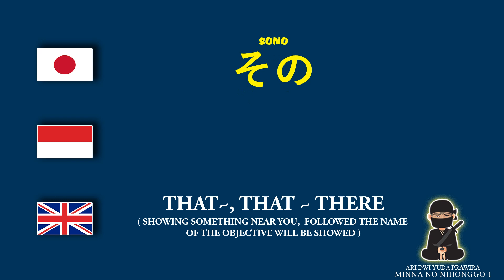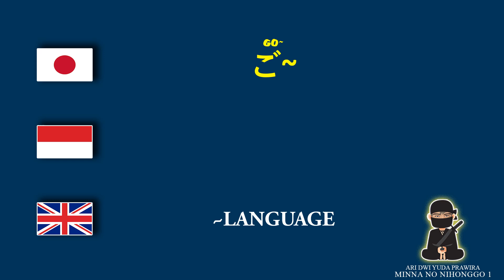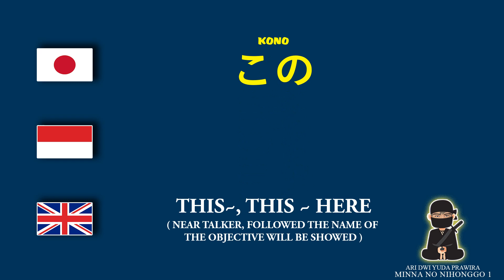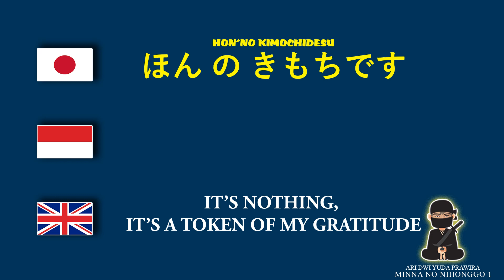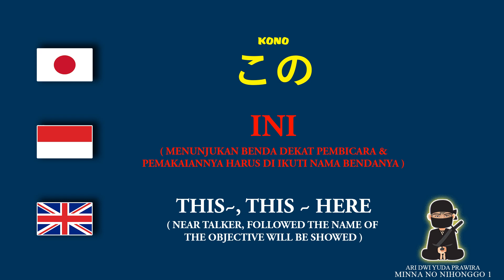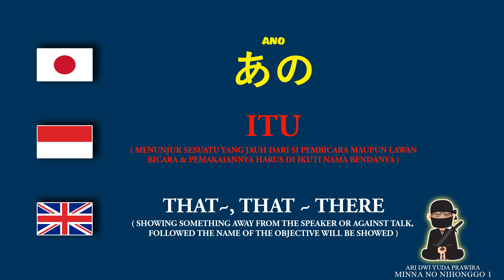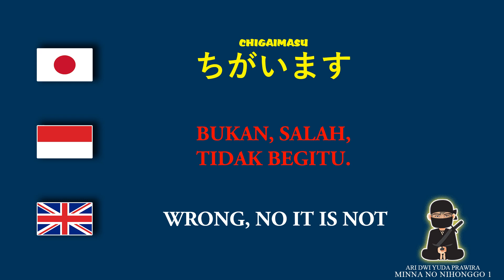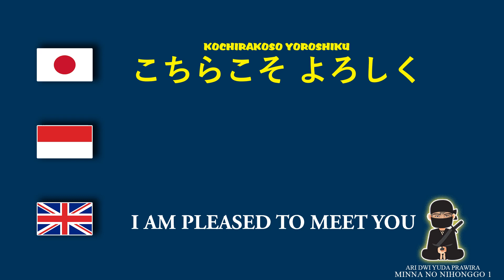Kotoba Minna No Nihongo Bab 2 versi Bahasa Jepang - Indonesia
Hallo "KONCOMODACHI"
Seri kali ini aku mau share video "Kotoba Minna No Nihongo Bab 2 versi Bahasa Jepang - Indonesia" Sesuai request dari salah satu temen subscriber yang minta supaya audio english dihilangkan biar lebih fokus hafalin kotobanya.  aku buatkan versi audio yang khusus bahasa Indonesia - Jepang aja, semoga bisa membantu temen - temen hafalan kotoba buku Minna no Nihongo bisa di dengarkan sambil menjalankan aktifitas. Selamat menonton & menghafal Semoga videonya bermanfaat, Seperti biasa Mohon koreksi dari temen - temen jika ada kesalahan penulisan, terjemahan, maupun pengucapan.
じゃ, また ね.

keyword ;